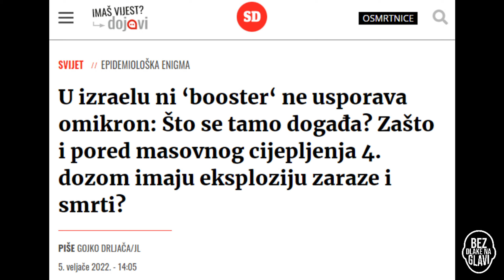BEZ DLAKE NA GLAVI - #30 - ZEMLJA PRIMJER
Od početka smo slušali kako su uspješni u... znate čemu.
Primjer kako treba...
Puna su usta stručnjaka bila kako je "to put"...

Danas... S jedne strane se kao - "završava", a s druge - nikad gore...

Zanimljivo.

Hvala vam što pratite kanal BEZ DLAKE NA GLAVI.
Ostavite komentar - kritiku, pohvalu, mišljenje...